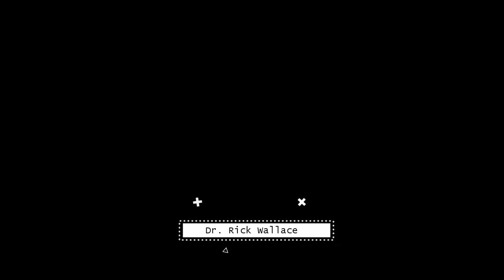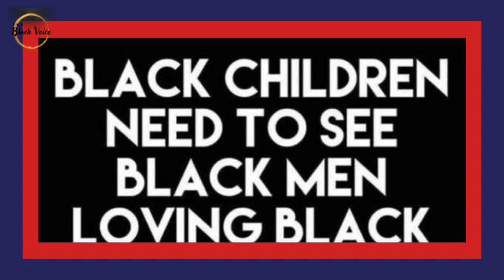African American Adolescent & Young Adult Male Violence ~ The Village Is Burning! | Dr. Rick Wallace